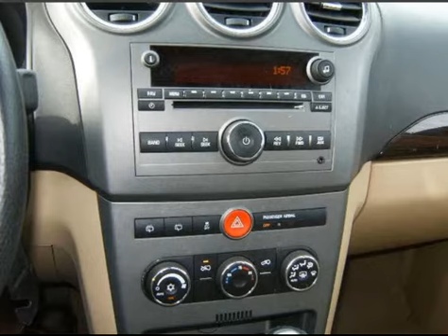08 Saturn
Low mileage, great price.